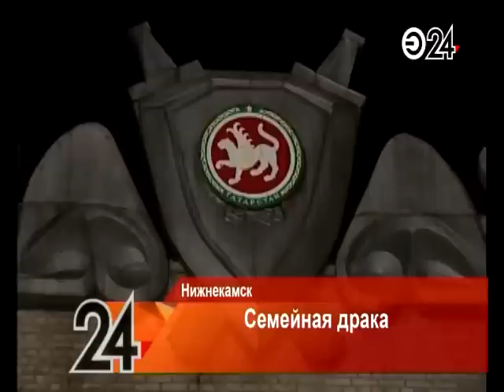Жительница Нижнекамска избила родную мать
Девушка взялась за скалку и отобрала у матери золотые серьги после того, как пожилая женщина отказалась давать деньги на алкоголь.